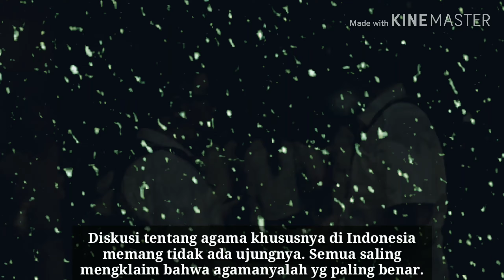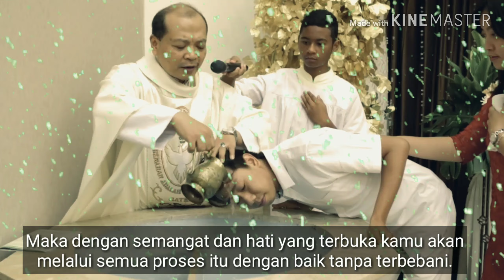Andai Masuk Katolik Segampang di Film The Santri (Tutorial Memeluk Agama Katolik)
Semoga bermanfaat ya, Terima kasih.

Colabs or Partnership ➡️ Sasitu 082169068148 (WA ONLY)